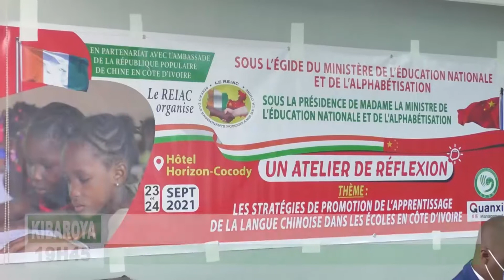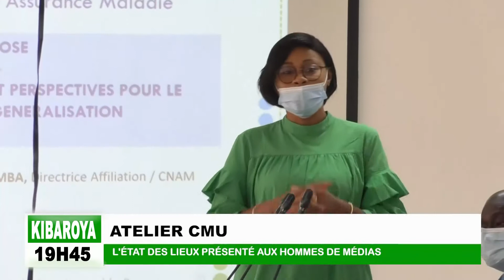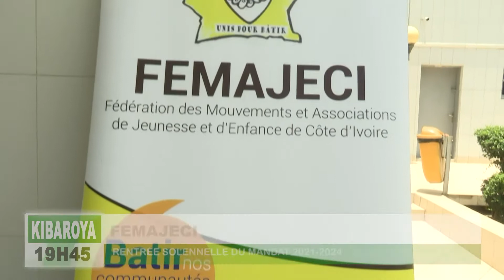Kibaroya du vendredi 24 septembre 2021 présenté par Awa Coulibaly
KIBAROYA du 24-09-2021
Présentation : Awa Coulibaly